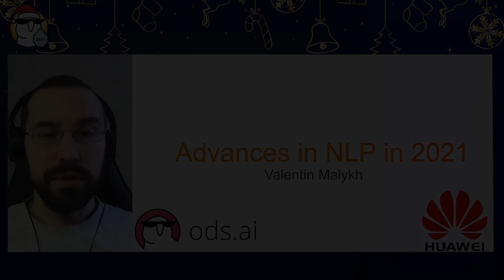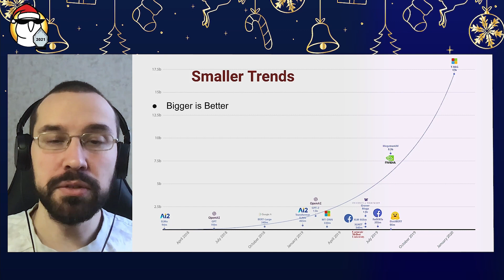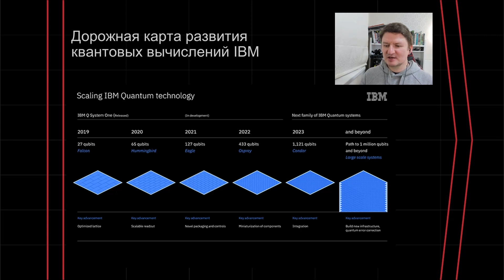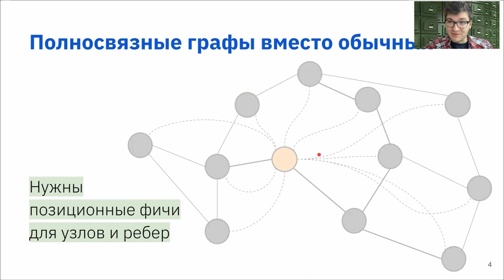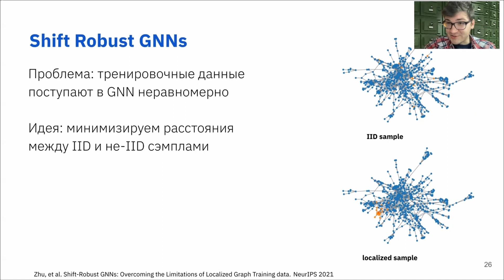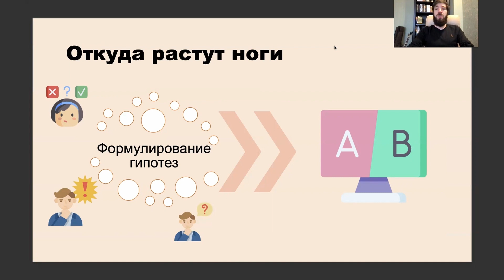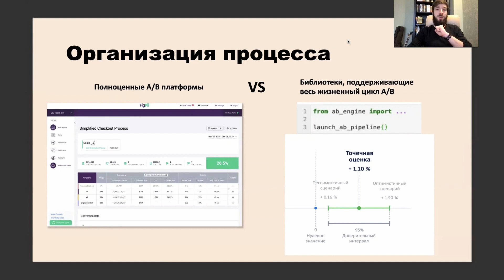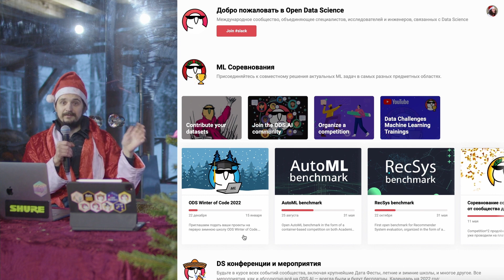Data Ёлка 2021 - Post Scriptum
Закрываем наш небольшой должок с прошедшей Ёлки 🤗
В программе ещё 100 минут итогов года:
0:38 Итоги 2021 в NLP - Валентин Малых
26:22 Итоги 2021 в Quantum Computing - Сергей Ширкин
40:12 Итоги 2021 в GraphML - Михаил Галкин, Антон Цицулин, Анвар Курмуков
1:07:45 Итоги 2021 в A/B тестировании - Аслан Байрамкулов
1:32:48 ODS Awards 2021 recap + Зимняя школа ODS 2022

🎄Всех с наступающими праздниками!